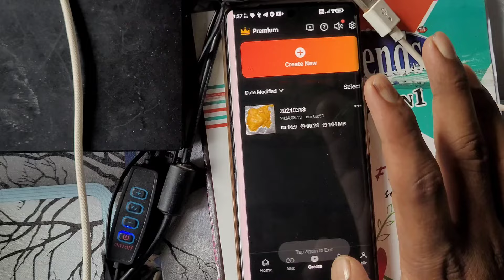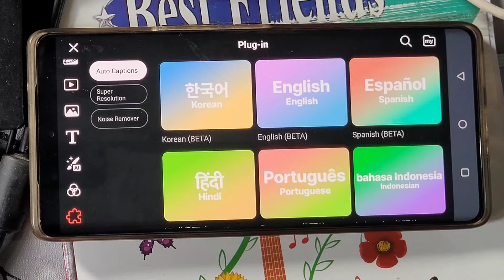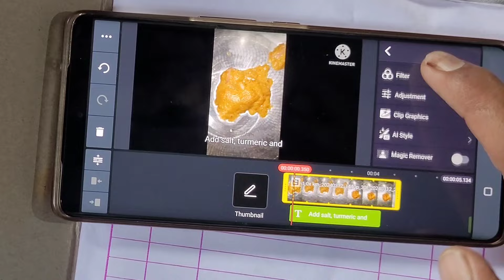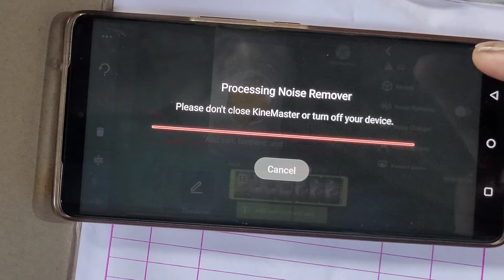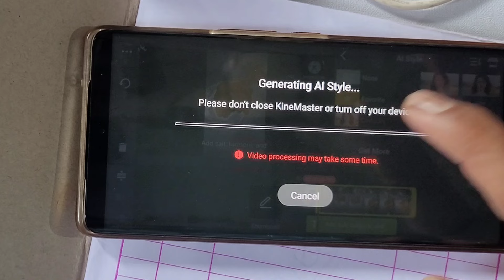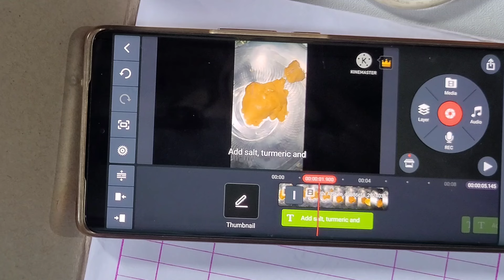kinemaster new updates AI features noise remove auto caption 30000 వేలు మిగిలినట్టే